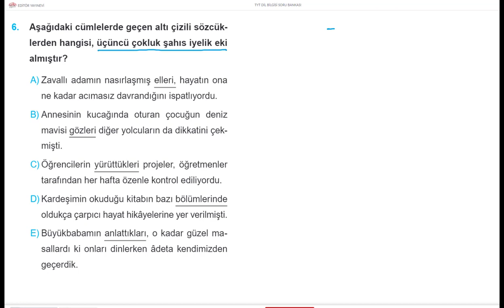TÜRKÇE DİLBİLGİSİ BİR SORU BİR CEVAP 378